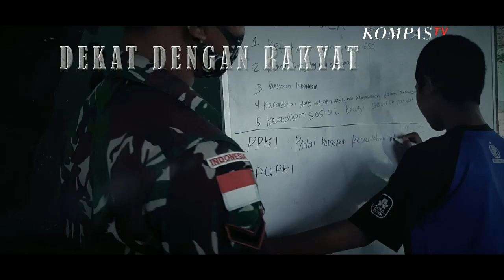Relationship Goals Laksamana TNI Yudo Margono dan Ibu Vero Yudo Margono (1) - SEMARAK SATRIA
KOMPASTV - Di episode keempat season 4 ini Cynthia, Ate, dan Patra kedatangan tamu perempuan-perempuan luar biasa dari persatuan istri TNI Angkatan Laut Jalasenastri yang pada bulang Agustus ini memperingati hari ulang tahun yang ke -76.

Saksikan bincang-bincang seru dan inspiratif bersama Ibu Vero Yudo Margono, Ibu Elyarona Kartika, Dan Ibu Tri Septiana mengenai pengabdian diri mereka kepada bangsa.

Tidak ketinggalan, kita juga akan menyaksikan banyak penampilan menarik persembahan para anggota Jalasenastri yaitu MAVY Band